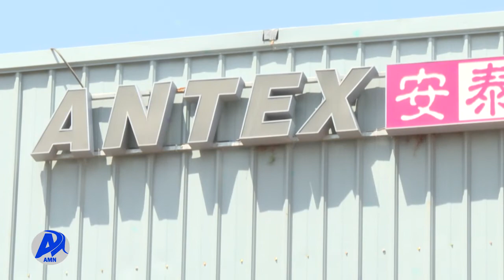የአዳማ ኢንዱስትሪ ፓርክ አዲስ ሚዲያ ኔትወርክ ጥቅምት 10/2014 ዓ.ም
በኢትዮጵያ የሚገኙ ኢንዱስትሪ ፓርኮች ከተቋቋሙበት ጊዜ አንስቶ ከ7 መቶ ሚሊዮን ዶላር በላይ የውጭ ምንዛሪ ማስገኘት መቻላቸውን የኢንዱስትሪ ፓርኮች ልማት ኮርፖሬሽን አስታወቀ፡፡
በስራ ላይ ከሚገኙት የኢንዱስትሪ ፓርኮች መካከል አንዱ የሆነው የአዳማ ኢንዱስትሪ ፓርክም በውስጡ በያዛቸው ዓለም አቀፍ ድርጅቶች አማካኝነት የውጭ ምንዛሪ ገቢን የማሳደግ ተግባር ላይ ትኩረት አድርጎ እየሰራ መሆኑ ተገልጿል፡፡